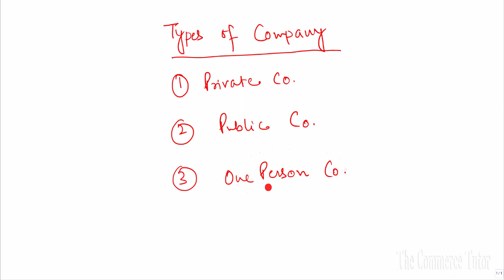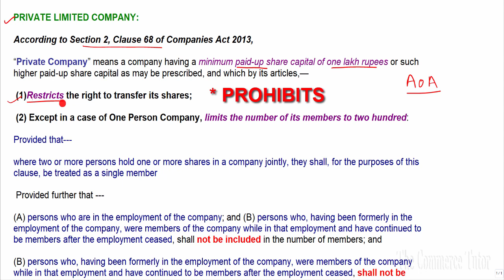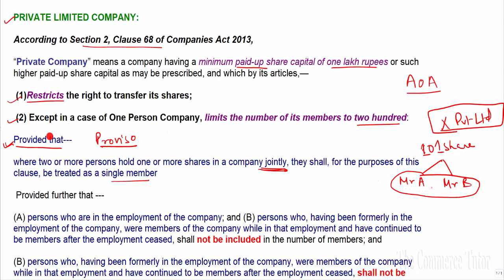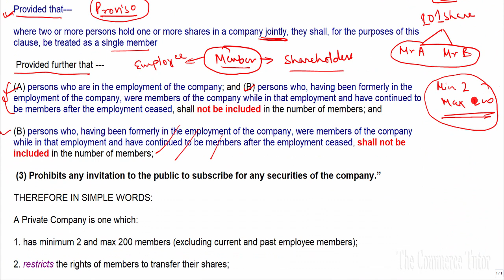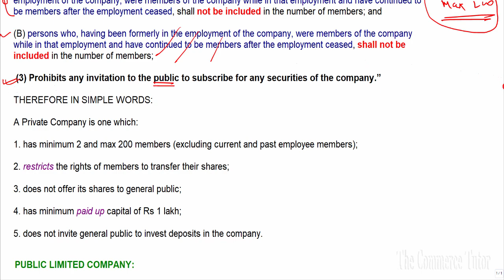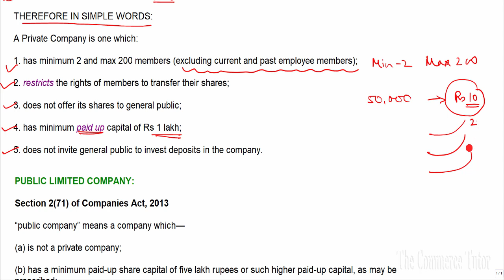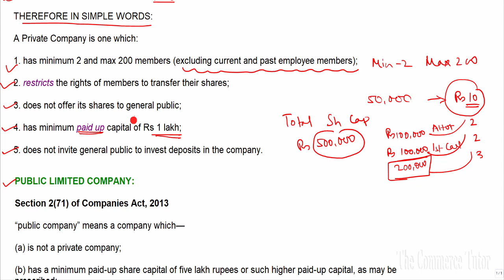Business Studies Class 11 Chapter 2 Lec. 21 TYPES OF COMPANY | PRIVATE COMPANY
Hello Friends! In this video I have discussed about the types of Company with detailed discussion of Private Company. This topic is covered in the chapter 2 of Business Studies Class 11 i.e Forms of Business Organisation. This is the 21st lecture of the series.

PRIVATE LIMITED COMPANY:

According to Section 2, Clause 68 of Companies Act 2013,

“Private Company” means a company having a minimum paid-up share capital of one lakh rupees or such higher paid-up share capital as may be prescribed, and which by its articles,—

 (1)Restricts the right to transfer its shares;

 (2) Except in a case of One Person Company, limits the number of its members to two hundred:

Provided that---

where two or more persons hold one or more shares in a company jointly, they shall, for the purposes of this clause, be treated as a single member

 Provided further that ---

(A) persons who are in the employment of the company; and

(B) persons who, having been formerly in the employment of the company, were members of the company while in that employment and have continued to be members after the employment ceased, shall not be included in the number of members;

THEREFORE IN SIMPLE WORDS:

A Private Company is one which:

1. has minimum 2 and max 200 members (excluding current and past employee members);

2. restricts the rights of members to transfer their shares;

3. does not offer its shares to general public;

4. has minimum paid up capital of Rs 1 lakh;

5. does not invite general public to invest deposits in the company